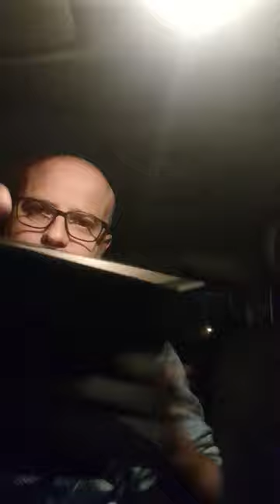😂A)Film:COPPIA D'AMORE PER CANTARE, SCHERZARE,RIDERE,SORRIDERE E BATTUTE h24(l'umore è sempre su)!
🤗☺️🙂😁😄😃😀😉😊🥰😍😘🤩☺️😜👍👏🙏"GRIDI D'AMORE PER AFFETTO-SENTIMENTO-ATTACCAMENTO-AMORE-EMOZIONI-TENEREZZE" POTREI METTERE NEL TITOLO-SOTTOTITOLO DEL FILM.

Canzone pure: CHE BELLA MOTTA SAN GIOVANNI, CHE BELLO TUTTO DI MOTTA SAN GIOVANNI. 👍👍👍